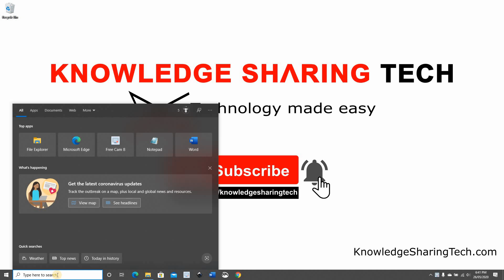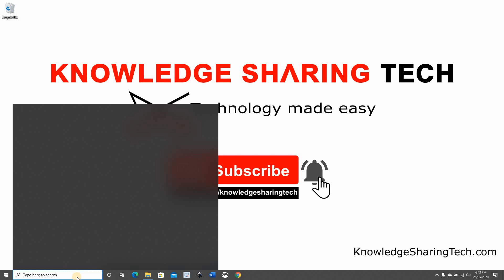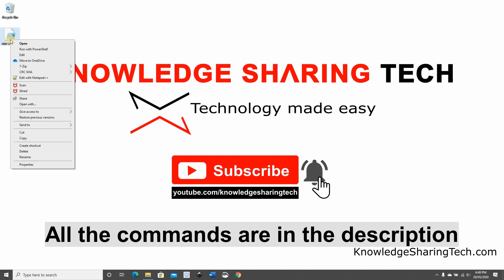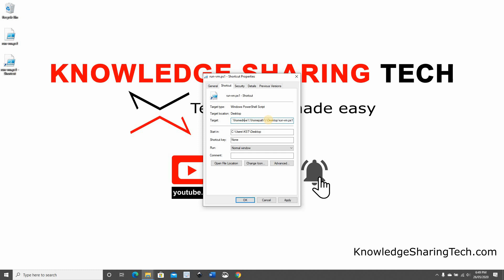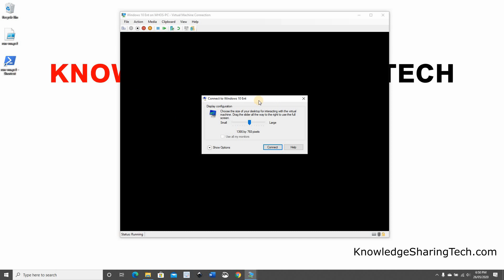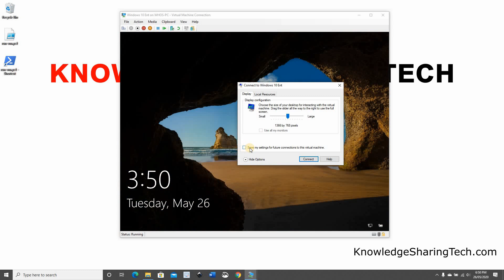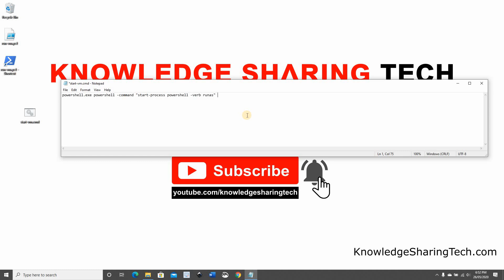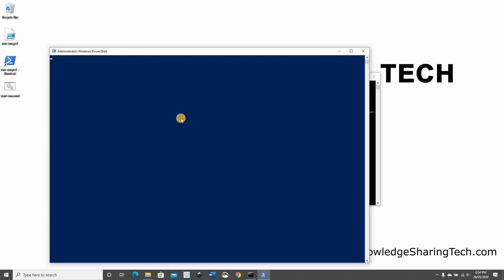How to create a shortcut for a Hyper-V VM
Run and connect to a Hyper V virtual machine without Hyper V manager from a batch file or from a shortcut using a simple powershell script

Commands:
Get-VM to get the names of the VMs

PS script:
Set-ExecutionPolicy -ExecutionPolicy RemoteSigned -Force
start-vm -name "Your VM Name"
vmconnect.exe $Env:computername "Your VM Name"

CMD file:
powershell.exe powershell -Command "Start-Process PowerShell -Verb RunAs" %homedrive%%homepath%\Desktop\your-ps-script.ps1

Shortcut target:
powershell.exe %homedrive%%homepath%\Desktop\your-ps-script.ps1
Shortcut Start in:
%homedrive%%homepath%\Desktop

Chapters:
00:00 Intro
00:21 Identify the name of the VM
01:27 Write the Script
04:28 Create a Shortcut
07:08 Create a Batch File

Follow me on:
My websites: